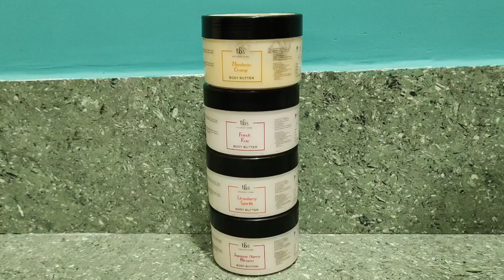সারা শরীর ফর্সা ও উজ্জ্বল করার ঘরোয়া উপায়|হাত পা ঘাড় গলা ফর্সা করো|Full Body Brightening Body Butter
Description of TBS Body Butter
TBS French rose
TBS strawberry sparkle
TBS japanese cherry blossom
TBS mandarin orange